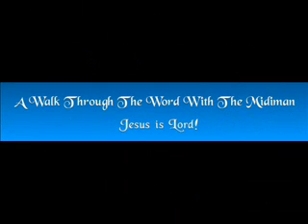The Wicked Seems To Prosper!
Fret not thyself because of evil doers!